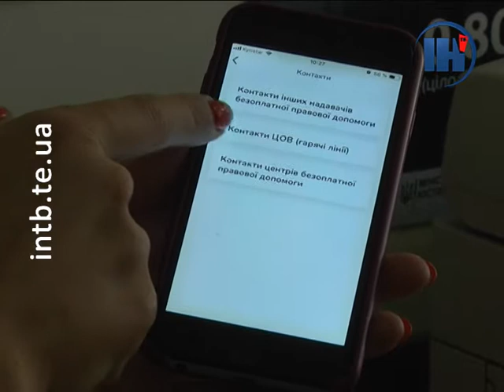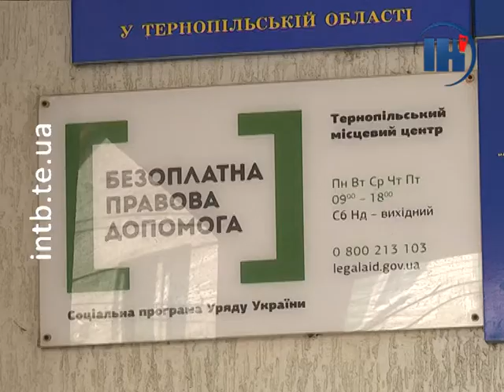На Тернопільщині запрацював новий мобільний застосунок «Безоплатна правова допомога»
Допомога онлайн. На Тернопільщині запрацював новий мобільний застосунок «Безоплатна правова допомога». Він надає громадянам можливість отримати безоплатну юридичну консультацію в будь-якому зручному місці та з усього спектру правових питань.